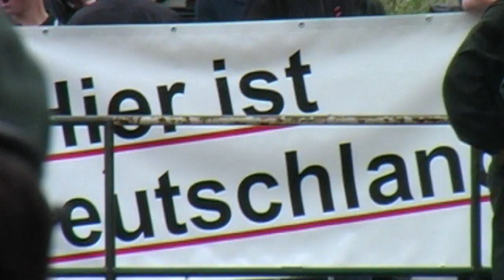„No Nazis. Bocholt stellt sich quer!"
Mit einem Aufruf wendet sich die Bürgerinitiative „No Nazis. Bocholt stellt sich quer!" an die Bocholter Bürger an der Demonstration und Kundgebung gegen den geplanten Nazi-Aufmarsch am 8. September in Bocholt teilzunehmen. Der Aufruf, der von möglichst vielen Einzelpersonen und Organisationen, wie den Kirchen, den Gewerkschaften, den Parteien, den Schulen, den Sportvereinen und den sozialen Einrichtungen, unterstützt werden